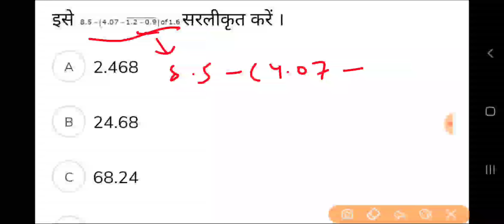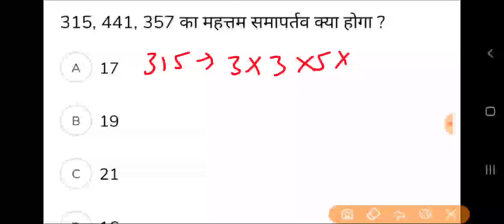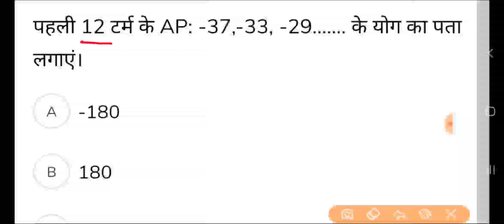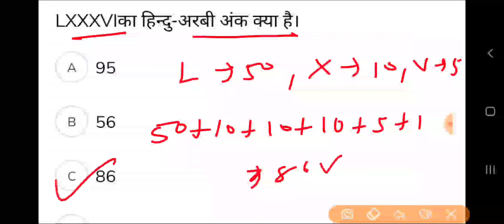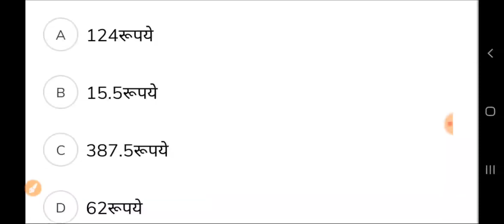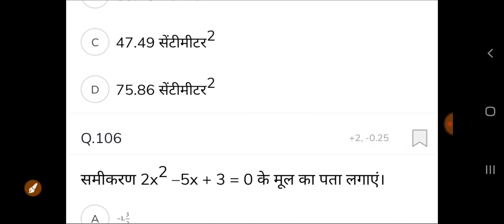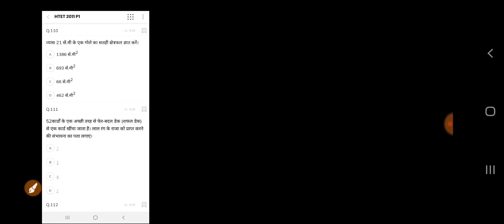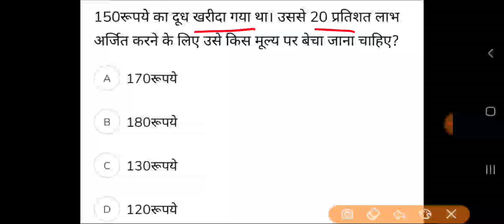MATH ( HTET ) || Special - HTET || जाने कहाँ से आते है क्वेश्चन